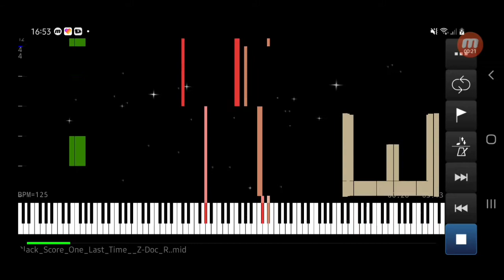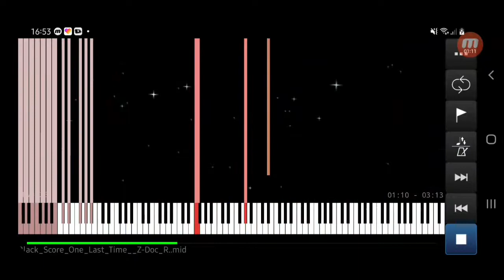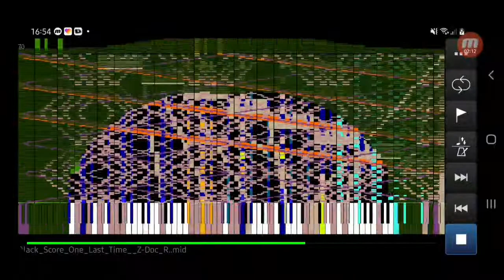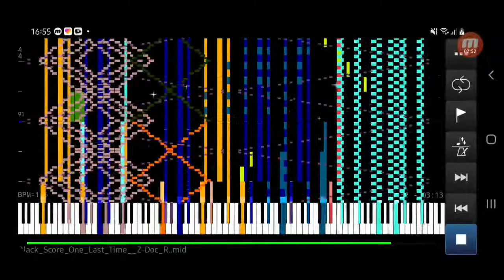One Last Time 238500 нот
Автор: Z-DocPianoPlayer (Myhrazayn Mafia)
ОВ: удалено
Ноты: 238500
SF: Khor Keys II (no layers)
SF Автор: Han SeRin Studio